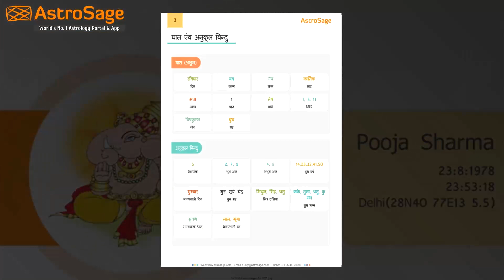Saptahik Rashifal कर्क साप्ताहिक राशिफल | 18 मई से 24 मई 2020 | Weekly Horoscope Predictions